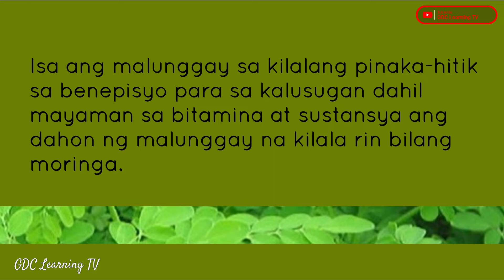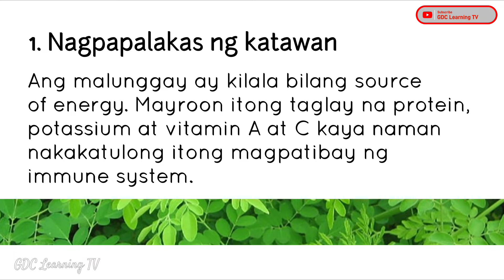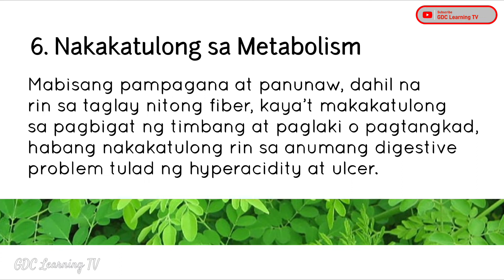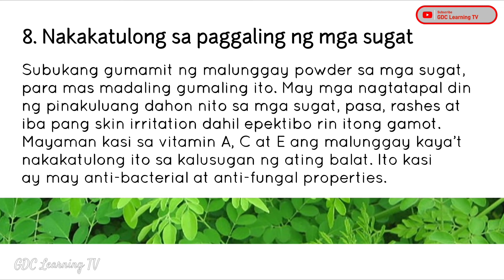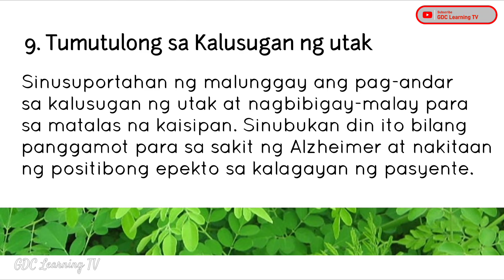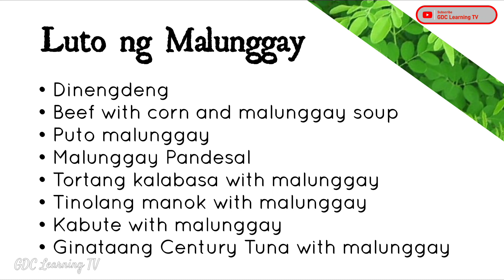MGA BENEPISYO NG MALUNGGAY | MALUNGGAY BENEFITS | HEALTH BENEFITS OF MALUNGGAY | MORINGA